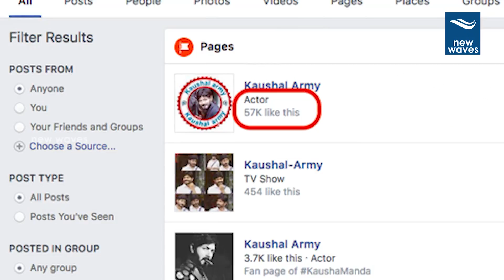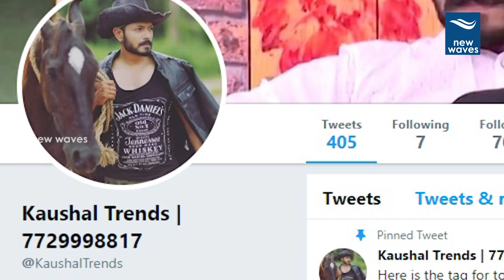కౌశల్‌కు ఈ రేంజ్ ఫాలోయింగా..? | Why Kaushal Gets Huge Fan Following | Kaushal Army | New Waves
కౌశల్‌కు ఈ రేంజ్ ఫాలోయింగా..? | Why Kaushal Gets Huge Fan Following...